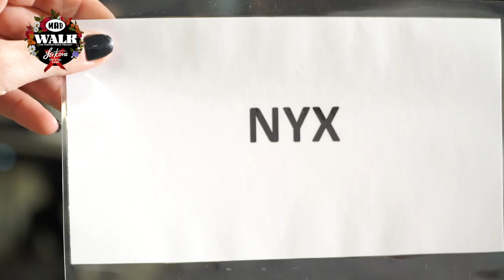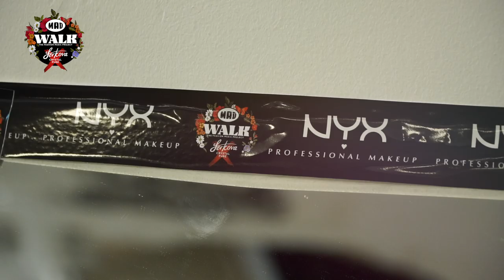NYX at MadWalk 2019 by Serkova Crystal Pure